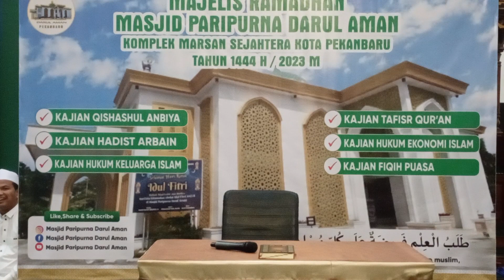Gerbang Surga || Ust. Ikwan Suyono, S. Sos|| Kajian Subuh Ramadhan